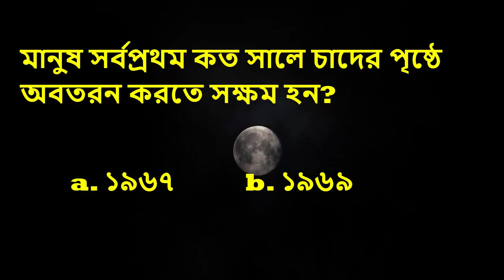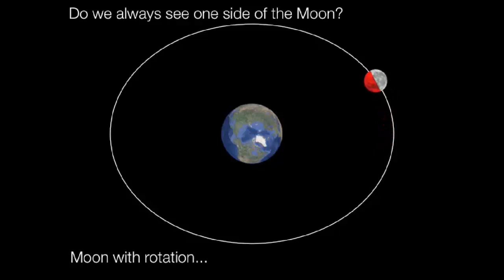চাঁদে কি দিন রাত হয়? Astrology || Ektu Biggan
চাঁদে  কি দিন রাত হয়? Chad a ki din raat hoy

The Moon is an astronomical body that orbits planet Earth, being Earth's only permanent natural satellite.